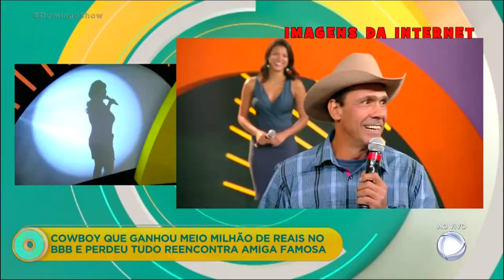Gente Carioca [Programa de TV] - Nº 415 16/05/2020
Cida Moraes e Fernando Reski apresentam o programa de TV Gente Carioca que vai ao ar toda sexta-feira meia noite no canal 6 da Net-Rio, com 1 hora de duração.